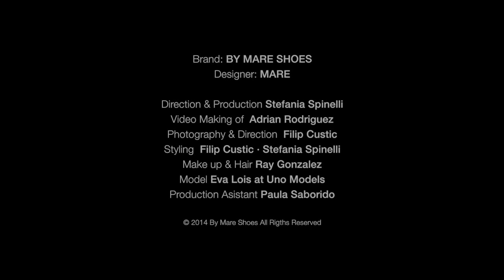By Mare Shoes | FEME aw 2014 | Making of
Designer MARE

Direction & Production STEFANIA SPINELLI
Video Making Of ADRIAN RODRIGUEZ
Photography & Direction FILIP CUSTIC
Styling FILIP CUSTIC & STEFANIA SPINELLI
Makeup & Hair RAY GONZALEZ
Models EVA LOIS at Uno Models